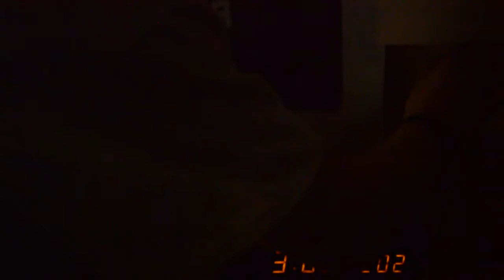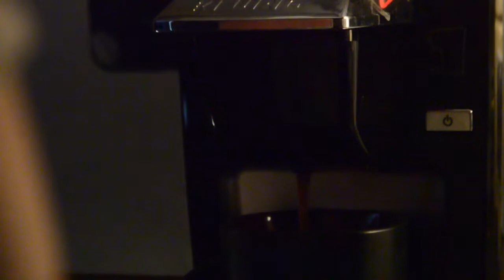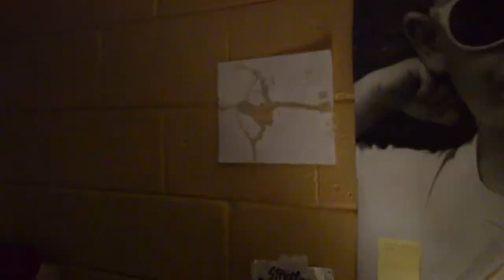The Quiet Ones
a young artist struggles with his projected fame